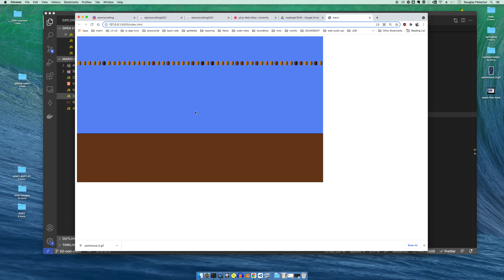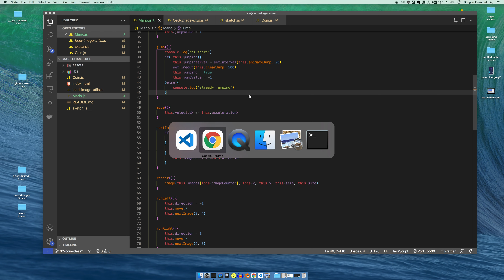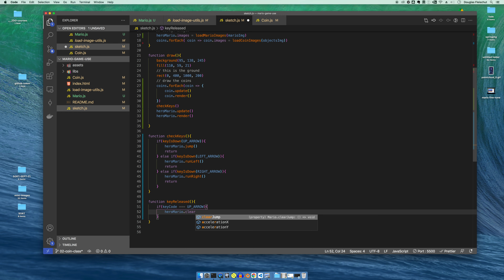10.7 mario jump